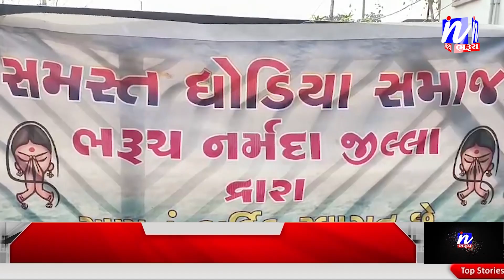NEWS | ભરૂચમાં સમસ્ત ઘોડિયા સમાજ ભરૂચ- નર્મદા જિલ્લાનું વાર્ષિક સ્નેહમિલન કાર્યક્રમ યોજાયો